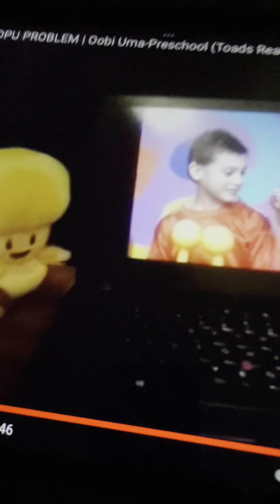Kipper Is So Tired My Body Is Need Some Rest